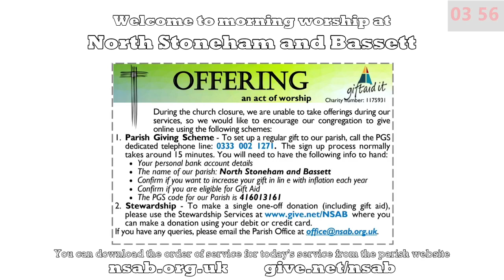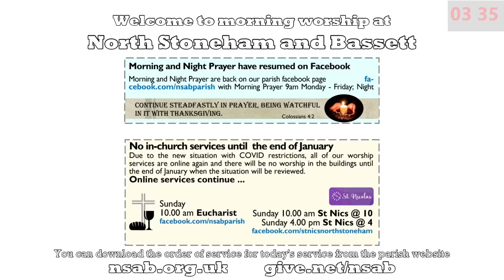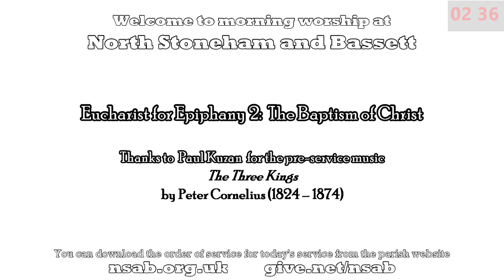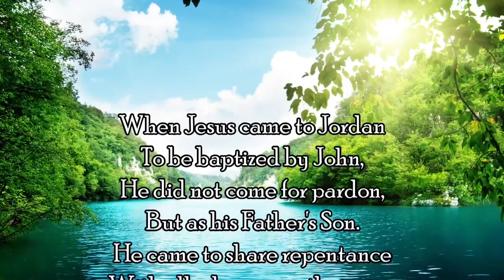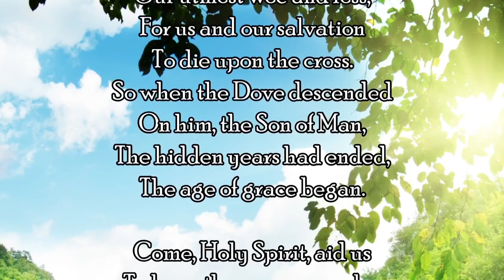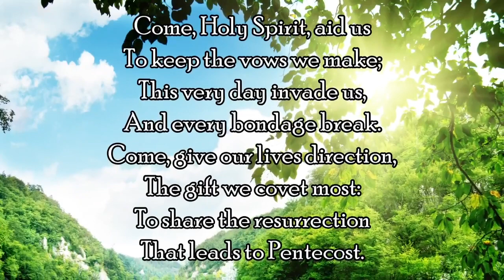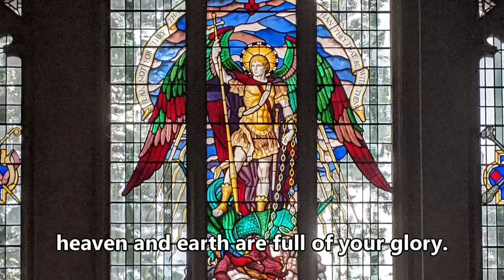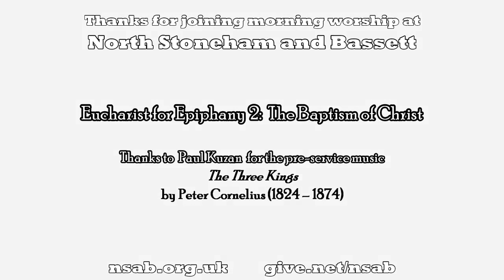Morning Worship Sunday 10th January 2021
Morning worship from the parish of North Stoneham and Bassett. Music, readings, reflection and prayer.